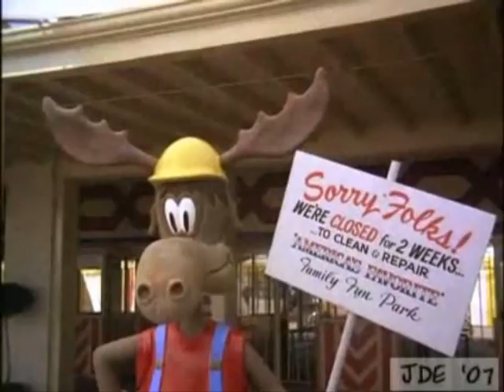Marty Moose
Just when you think you've thought of everything...